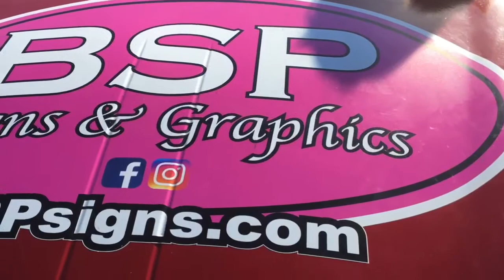Jamie Sullivan / Pro-Late Model